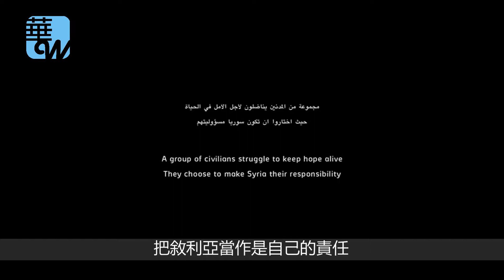《阿勒坡最後的男人》Last Men in Aleppo電影預告片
和平的敘利亞自2011年起逐漸爆發內戰，反政府人士欲奪回阿勒坡的控制權，但敘利亞總統阿薩德聯合俄軍持續以飛彈攻擊當地。

2013年起，公民自發組成陣線聯盟「白盔部隊」來保衛家鄉，本片從旁觀視角來看白盔部隊三位創辦人，在戰火中面臨的生存困境，為了保護家人活下來？還是為信仰而戰？身為父親的他們在瓦礫堆中挖出別人小孩的屍體，又是什麼樣的心情？